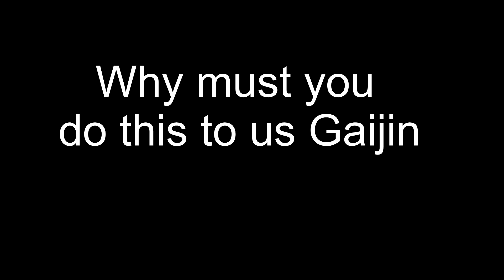They finally added the Bt42 to War Thunder but at a cost......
I made this while in drivers ed